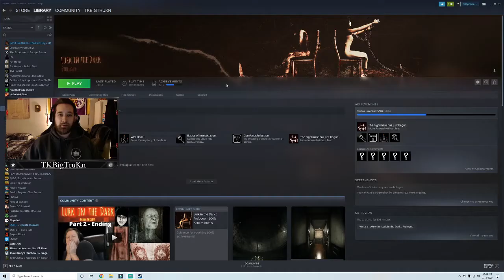Lurk in the Dark (Horror Game Walkthrough)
Longest Video to date. Not expecting anybody to watch the whole walkthrough but if you do I appreciate it a lot and I promise you will be entertained.👏
Didnt really cut out a whole lot so you can see 👀 and understand the whole game! 🎮
Very terrifying! Made me jump a few times playing it.😨

P.S. if you wanna see just the jump scares for a good laugh here they are...
9:30 - 13:50 - 19:30 - 23:10